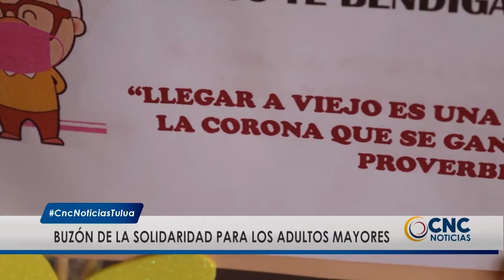Campaña solidaria para apoyar los ancianatos de la Villa de Céspedes